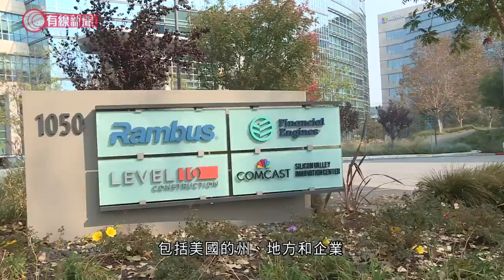被喻「國師」、「智囊」；經濟社會專家座談會 9名專家咩來頭？ - 20200825 - 有線中國組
有線中國組 - 【被喻「國師」、「智囊」】
【經濟社會專家座談會 9名專家咩來頭？ 】... | Facebook

相關影片:
1. 全國首部住宅造樓機 三天建好一層；工人更安全 建樓質素有保證 - 20200803 - 有線中國組
2. 呂良偉 (呂哥) 分享養生之道示範抗衰老動作 - 20200623 - 有線娛樂新聞 i-Cable News
3. 蘇民峰 300 萬起家發跡史 把握香港轉地運掃中環西面；憶述昔日廟街擺檔與夜蒲生活、夜總會「中國城」趣聞&nbsp;【伍姑娘真識食 2016 蘇民峰 訪問 中文字幕】